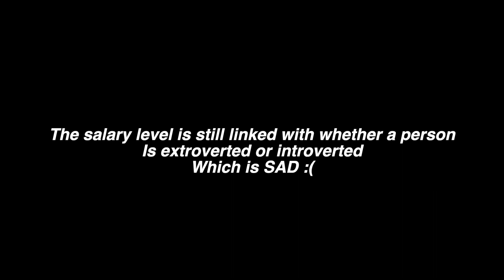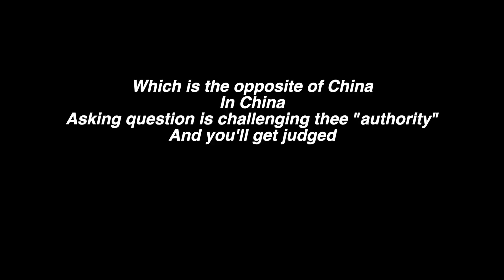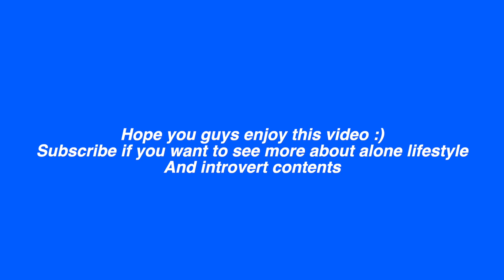How to Survive as an Introvert in an Extrovert World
Timestamps
0:00 Intro
1:36 How to Survive as an Introvert in an Extrovert World
3:38 Understand that our world is extroverted
5:20 Don’t let anything stop you from exploring outside(think less and do more)
7:01 Introverts need to develop their own opinions and individuality
8:24 Focus on strength and stop trying to become an extrovert

Hey Guys, this video is unsolicited advice on how to thrive and live your best life in this extrovert world.

Hi, I am Alex Liao, and I'm a small YouTuber from China who now lives in the United States. My channel is about introvert lifestyle, travel, nature, and creating a supportive community for people who are alone, and showing you how to enjoy life in your twenties.

📍 introvert world